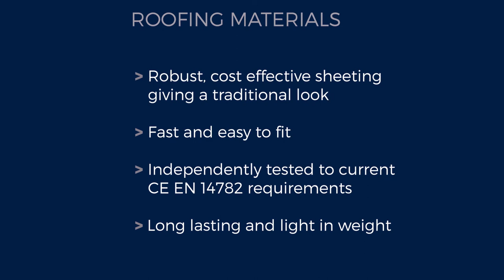How To Install 13/3 Corrugated Steel Profile Sheets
Here is our guide on how to install 13/3 Corrugated Steel Profile Sheets, we hope this can help you install your Sheets the correct way.